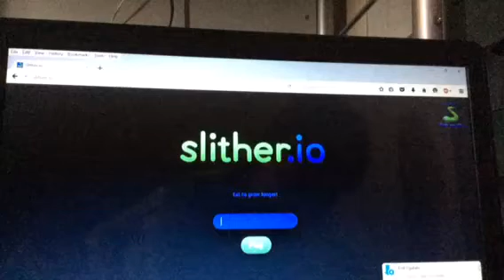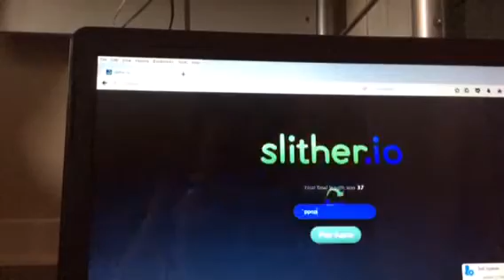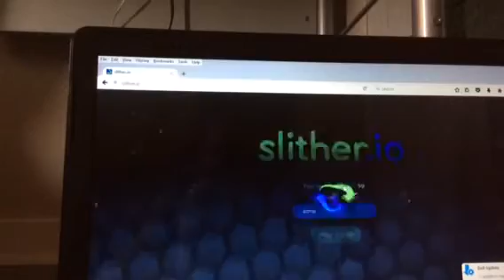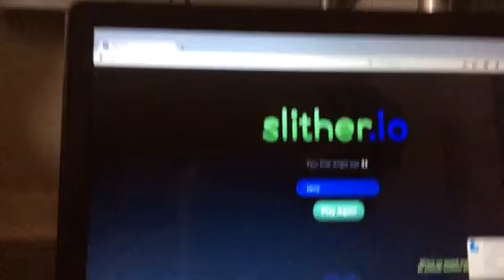Me playing slither.io